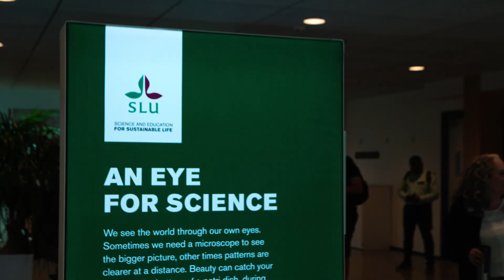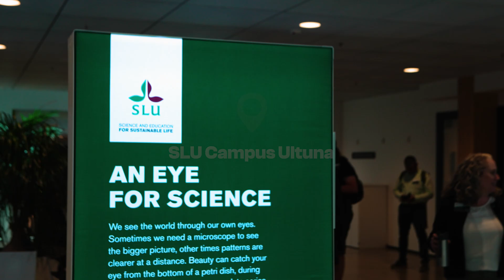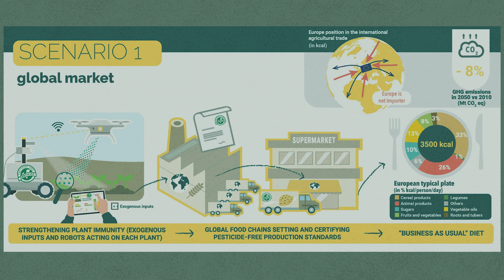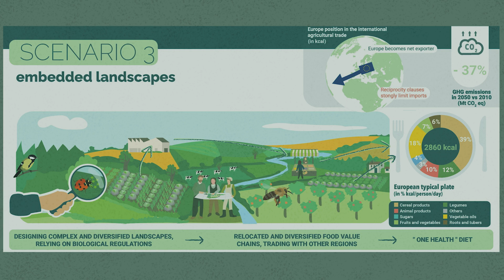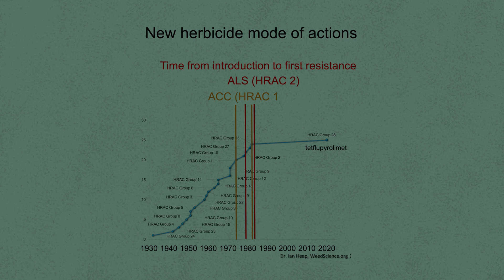Agriculture sans pesticides : les grands défis sur le terrain 🇪🇺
L’agriculture sans pesticides a-t-elle du souci à se faire ? A l’heure où l’Europe discute de réautoriser le glyphosate et de revoir à la baisse les ambitions de restauration de la nature, j’ai eu envie de faire un bilan d’étape des connaissances scientifiques : Où en sont les alternatives aux pesticides ? L’objectif de réduire de moitié l’utilisation de pesticides d’ici 2030 est-il tenable ?

J’ai profité d’un grand rassemblement des spécialistes de la protection des cultures de toute l’Europe fin mai, en Suède, pour leur poser toutes mes questions.

Cette vidéo est co-produite par INRAE, l’Institut national de recherche pour l’Agriculture, l’Alimentation et l’Environnement.

Membre de l’Alliance européenne de recherche vers une agriculture sans pesticides, l’Université suédoise des sciences agricoles (SLU) a organisé ce grand événement scientifique sur l’avenir de la protection des cultures, à Uppsala. Pendant trois jours, les personnes participantes ont fait le point sur l’état des connaissances pour rendre l’agriculture plus résiliente, économe en ressources et respectueuse de l’environnement.

Cette vidéo en Suède est la huitième étape de mon « Field Trip », mon tour d’Europe de la recherche scientifique en agronomie.

L’Alliance européenne de recherche vers une agriculture sans pesticides a vu le jour à l’initiative d’INRAE et de ses homologues allemands ZALF et JKI. Elle réunit 35 organismes de recherche issus de 20 pays européens, désireux d’unir leurs forces et de faciliter les échanges de connaissances et d’expertises. Elle vise à accompagner scientifiquement l’objectif ambitieux fixé par la Commission européenne de réduire de moitié l’utilisation des pesticides d’ici 2030.

La liste des intervenant·e·s de cette vidéo (par ordre d’apparition) :

- Riccardo Bommarco : professeur d’entomologie agricole, département d’écologie, SLU, Suède ; membre du conseil d’administration de l'Alliance européenne de recherche (ERA) pour une agriculture sans pesticides
- Florence Damiens : spécialiste de sciences politiques et de conservation de la biodiversité, département d’écologie, SLU, Suède
- Alexander Menegat : spécialiste d’écologie végétale, diversification des systèmes de culture et gestion écologique des adventices, département d'écologie de la production végétale, SLU, Suède
- Frank Ewert : directeur scientifique, ZALF, Allemagne
- Christian Huyghe : directeur scientifique agriculture, INRAE, France
- Frank Ordon : président, JKI, Allemagne
- Claire Meunier : cheffe de projets prospective, INRAE, France
- Göran Bergkvist : professeur d’écologie des adventices et de malherbologie, département d'écologie de la production végétale, SLU, Suède

00:00 Recherche et agriculture sans pesticides
00:53 Pesticides en politique
02:03 Essai sans glyphosate : ultra-shallow tillage
03:40 Interdiction du glyphosate dans l'UE
04:24 Alternatives aux pesticides
06:25 Agriculture sans pesticides en 2050 ?
06:51 Scénario 1 : marché global
07:16 Scénario 2 : microbiome sain
07:39 Scénario 3 : territoires emboîtés
08:52 Résistance aux pesticides et herbicides

Mon impact transport :

Je suis très attentif à limiter mon bilan carbone. Pour cette vidéo, mon impact transport (source : Ademe/monimpacttransport.fr) est de 6,1 kg CO2e pour parcourir 2389 km en train, soit 472,9 kg CO2e de moins que si j’avais opté pour la voiture et 392,9 kg CO2e de moins que l’avion.

Une série de Pierre Girard, co-produite avec INRAE

Auteur :
Pierre Girard

Caméra et montage :
Patryk Puchalski

Graphisme :
Otto Stobbe

Traduction et sous-titrage :
Geoffrey Schöning